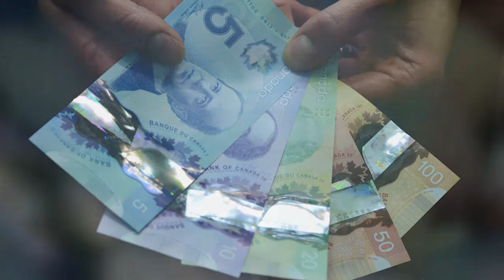New Canadian Bills Unveiled -- With Help From Above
Astronaut Chris Hadfield was part of the unveiling of the new $5 bank note while aboard the International Space Station as Finance Minister Jim Flaherty and Bank of Canada governor Mark Carney looked on during a press conference at the Bank of Canada in Ottawa on Tuesday, April 30, 2013. The $10 bank note was also unveiled.